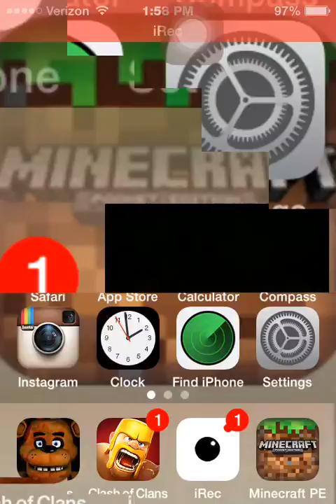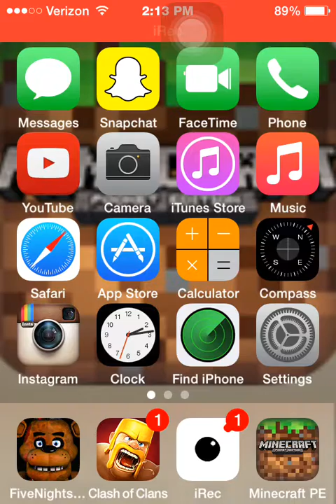Minecraft PE Survival Island Part 3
Sheep capture COMPLETE!